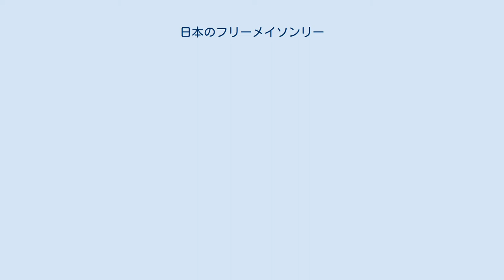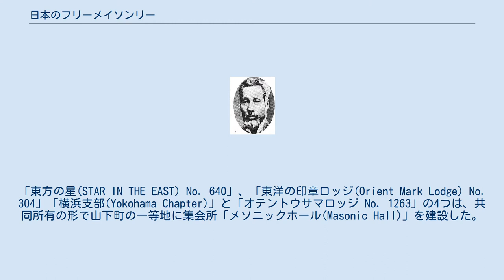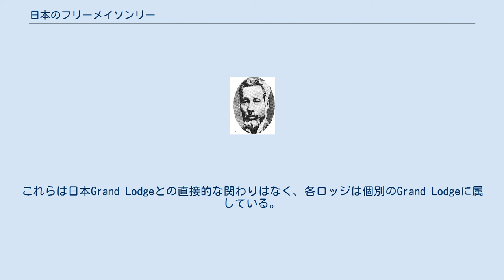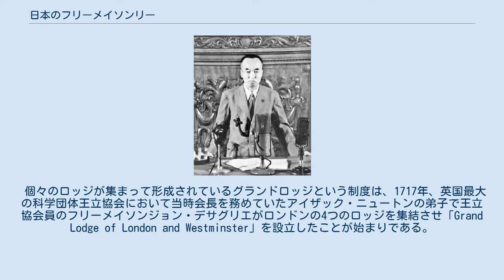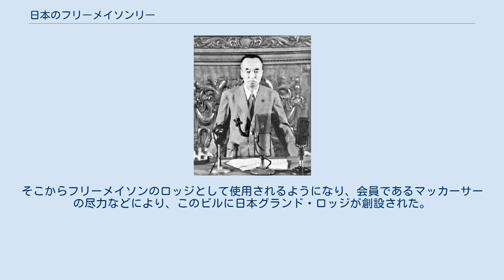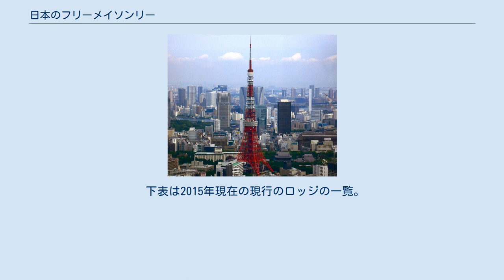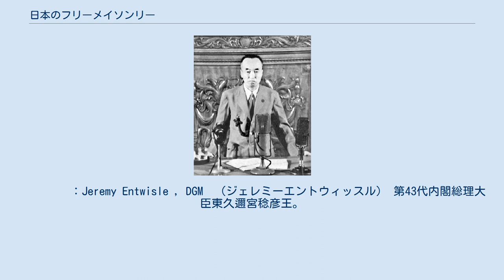日本のフリーメイソンリー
日本のフリーメイソンリー（にほんのフリーメイソンリー）は、日本において活動するフリーメイソンリーの諸団体である。
1957年に日本グランドロッジが設立されて以降、主として日本において活動しているフリーメイソンリーは日本グランドロッジ管轄のロッジである。
初めて日本に来たフリーメイソンは1779年から在日オランダ商館長として滞在したイサーク・ティチングである。
日本グランドロッジ傘下の会員数は約1500人、そのうち日本人は約250人。
 日本に黒船で来航したフリーメイソンのマシュー・ペリー。
 フリーメイソンが最初に日本に訪れたのは江戸幕府による鎖国政策の時代であり、1779年に長崎港出島のオランダ商館に商館長として駐在したオランダ東インド会社のイサーク・ティチングが初訪日のフリーメイソンであると考えられている。
ティチングがフリーメイソンリーに入会したのは1772年、オランダ領東インドバタヴィア（インドネシアジャカルタ）でのことである。
日本国内にメイソンリーのロッジ設立が始まったのはそれよりさらに後になってからである。
 江戸末期の1853年、開国（開港）を日本に迫ったマシュー・ペリーはメイソンであった。
ペリーは1819年にニューヨークのホーランド・ロッジでメイソンリーに加入した。
ペリーを日本に遣わせたミラード・フィルモア米大統領は、フリーメイソンの集まりに参加した記録はあるが、フリーメイソンではない。
 1860年2月26日（安政7年2月5日）、横浜で攘夷派によってオランダ人船長W・デ・フォスと、商人N・デッケルが暗殺された（オランダ人船長殺害事件）。
外国人達は攘夷派への示威行動の意味もあり、できるだけ盛大に二人の葬儀を行おうとした。
この時、殺された二人はフリーメイソンであると言われており、外国人のメイソン達は、儀式用の正装であるエプロン着用で葬儀に臨んだ。
これが日本におけるフリーメイソンの最初の記録という（ただし、二人が会員であった証拠は見つかっていない）。
二人は横浜の外国人墓地に埋葬され、その墓は現存している。
 1864年（元治元年）、イギリスは居留民保護のため英国第20（イースト・デヴォンシャー）歩兵連隊（後のランカシャー・フュージリアーズ）を香港から横浜に移動させた。
同隊の軍隊ロッジ「スフィンクス」は、隊員のためのロッジであるが、在日イギリス人のためのロッジとしても機能し、また恒久的な民間ロッジ設立のための手助けをした。
1865年1月、スフィンクス・ロッジは横浜在住のフリーメイソンから家を借り、これをロッジとして日本初の集会を行った（現・港の見える丘公園内）。
スフィンクス・ロッジは1866年（慶応2年）3月に離日したが、歌手ジョン・レディ・ブラックら横浜在住の外国人によって、改めて民間人のための「横浜ロッジ No.1092」設立が申請され、慶応元年12月14日（1866年１月30日）にイングランド・グランド・ロッジの承認を受け、6月26日、「横浜ロッジ」が恒久的な民間ロッジとして設けられた。
このロッジは度々移転しているものの現存しており、日本国内最古の現役ロッジといえる。
1869年には横浜に2つめのロッジとして「オテントウサマロッジ No. 1263」が設立された。
続いて登場したのが1870年（明治3年）発足のロッジ・兵庫・大阪（神戸）である。
第二次大戦前までに国内には8つのロッジが設立され、そのうちの半分が、横浜におかれた。
「東方の星(STAR IN THE EAST) No. 640」、「東洋の印章ロッジ(Orient Mark Lodge) No. 304」「横浜支部(Yokohama Chapter)」と「オテントウサマロッジ No. 1263」の4つは、共同所有の形で山下町の一等地に集会所「メソニックホール(Masonic Hall)」を建設した。
 幕末の長崎に滞在して薩摩藩などに武器を売っていたとされるスコットランド系英国人商人トーマス・ブレーク・グラバーがフリーメイソンだったとする主張もあるが、彼はフリーメイソンではない。
彼の地元にあるスコットランド・アバディーン・ロッジとの関連も記録からは何も発見されていない。
長崎にスコットランド系のロッジがあるが、その創設はグラバーが活躍していた時代から20年も後の話であり、グラバーは無関係である。
グラバーがフリーメイソンだという誤解が広まったのは旧グラバー邸近くにメイソンの石柱があることを根拠にして空想を広げたことによると思わ...